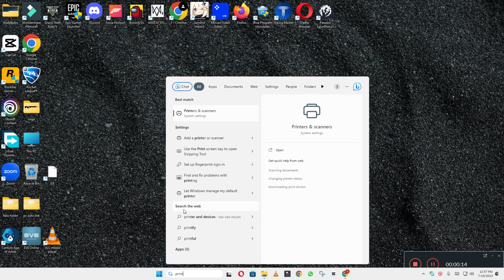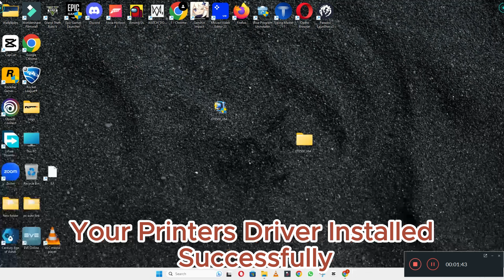How To Download & Install Epson XP 8500 Printer Driver in Windows 10/11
0:10 How to Install Epson XP 8500 Printer driver windows laptop / PC